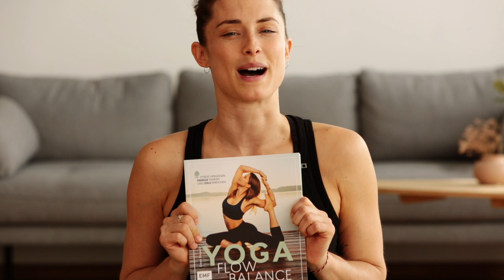Power Yoga Flow I 40min Full Body Vinyasa | Yoga für positive Energie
Dieses Video ist eine intensiver 40 minütiger Yoga Flow für positive Energie als Start in deinen Tag oder auch zwischendurch oder am Wochenende. Es ist auf alle Fälle hilfreich wenn du bereits Yogaerfahrung hast.

Es wird viele Stützelemente geben in diesem Yoga Flow und jedoch alles in einem eher langsamen Flow, um wirklich mit dem Atem und Achtsam zu praktizieren.  Du machst einen Flow einmal langsam und danach zweimal schneller durch, um wirklich in dieses Gefühl von Fluss zu kommen. Wir beginnen mit einem kurzen Warm Up und am Ende gibt es noch ein Cool Down und Savasana. Du brauchst dazu nur einen Yogamatte, falls du einen Blok hast, hilft es, muss aber nicht sein.

Die Haltungen werden sehr genau erklärt, damit du alle Vorteile von einer kraftvollen Yoga Praxis mitnehmen kannst.

Ich freue mich wenn du in meinen Live Streams vorbei kommst. Hier gebe ich regelmäßig 30 - 90 min Live Yoga, Barre und Workshops.

Montag, 17.30h Functional &BalletBarre
Montag, 18.45h Yoga Flow ||
Mittwoch, 10h Yoga Happiness Flow |
Freitag, 7.15h Yoga Power Flow ||

Mich findest du bei Instagram unter  @sinahdiepold  und mein Studio unter @kaleandcake.de

Schnitte und Kamera von Susanne Schramke

NO ADS!
Da ich diese Videos mache, um möglichst vielen Leuten was Gutes zu tun und auf dem Weg zu einem ausgeglichenen Leben zu unterstützen, gibt es zwischendurch keine Werbung. Dann kannst du ungestört das Video durchmachen, wie bei allen anderen Yoga Videos auch.

Oder ein Spaziergang mit einer Podcastfolge von "Kale&Cake der Podcast"